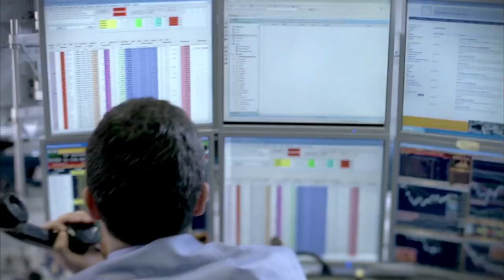Being Present (Parontes) (Trailer)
Being Present (Parontes)
Greece, 2021, 83 min, North American Premiere

Director/Writer: Yorgos Avgeropoulos
Producer: iMEdD (Incubator for Media Education and Development)
Cinematographer: Yiannis Avgeropoulos, Theofilos Dadis, Yorgos Moutafis
Editor: Vassilis Tsoukalas

Whilst still healing from the wounds caused by the ten year long economic disaster, Greece has to confront the biggest public health crisis of recent history. Against the backdrop of a disintegrated public health sector, the prominent protagonists managing the pandemic are entangled with the stories of its invisible heroes. Political decisions and behind-the-scenes manipulations are closely observed and juxtaposed with the struggles of the people who bear the brunt of this new crisis. Observing for one year the experience of his homeland, Avgeropoulos manages to capture a universal reality and poses critical questions about the post-Covid era the world is entering.

Yorgos Avgeropoulos, born in Athens is a Greek documentary filmmaker and journalist.
He worked as a war correspondent in Sarajevo, Croatia, Kosovo, Iraq and Afghanistan.
In 2000 he created Exandas Documentary Series that was broadcast on Greek TV for 13 years. His documentaries screened in international TV networks and film festivals in various countries.
Today, Avgeropoulos collaborates with international networks, and he has created more than 100 socio-political documentaries shot in about 50 countries. He has been honored with more than 40 international awards at film festivals around the world.